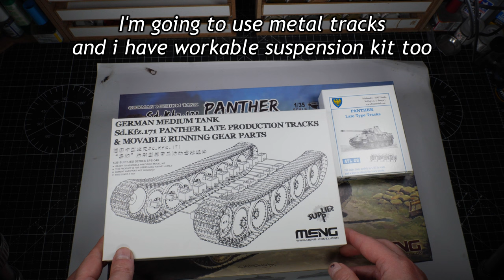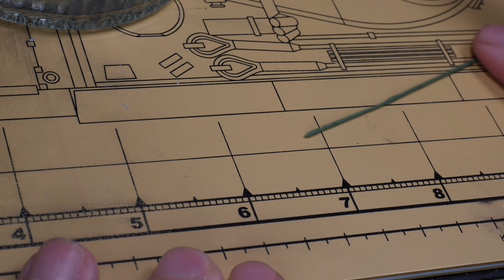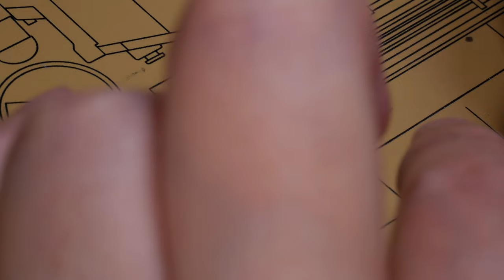The Ultimate Build: Meng Panther G Revealed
This time I'm building the Meng 1/35 Sd.Kfz 171 Panther G with Air Defence Armor
I will be constructing and modifying this scale model, adding extra detail into what is already an excellently detailed kit.
This tank is a great addition to any collection and is sure to impress
Hopefully viewers will pick up some Tips and Tricks along the way and will get the chance to review the kit before buying.

 The Panther was Germany's answer to the Russian T-34
It was an excellent design, but like with most of Germany's 'super tanks' it was over complicated, time consuming and expensive to build.
It could never be produced in the numbers needed to stem the tide of advancing Russian forces.
Issues with reliability, although addressed, could not be fully fixed within its production cycle.
The Ausf G was the last version of this German tank to be produced with production starting in March 1944.
Approximately 2961 were produced up to the factories being captured in 1945 at the end of WW II.

Enjoy the video and please comment and I will try to respond in good time.